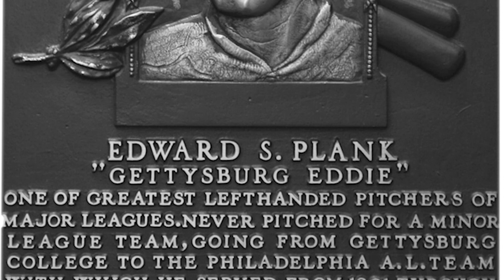Dylan Hrivnak 2022 Editing Reel